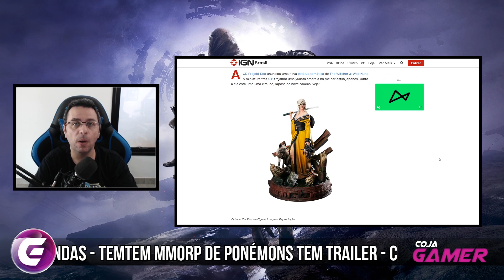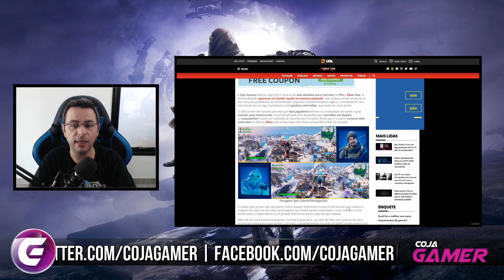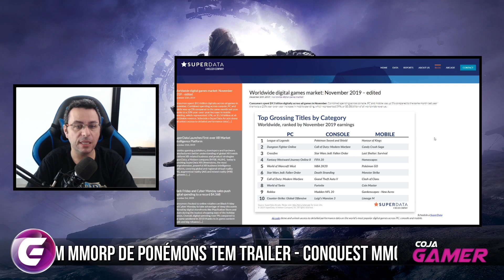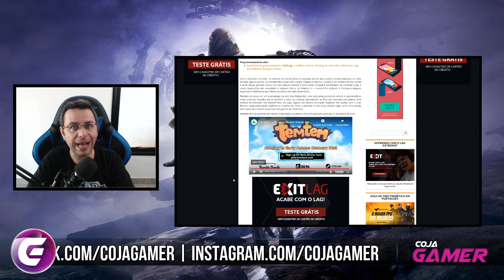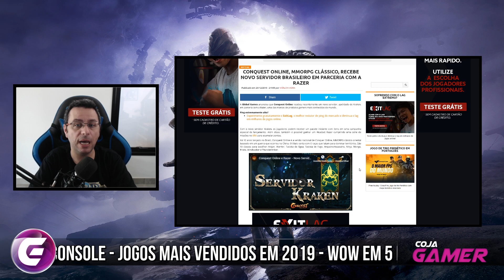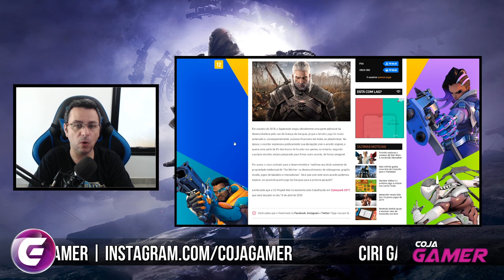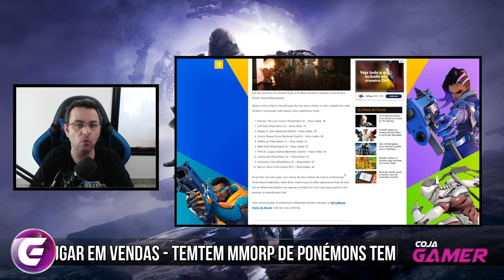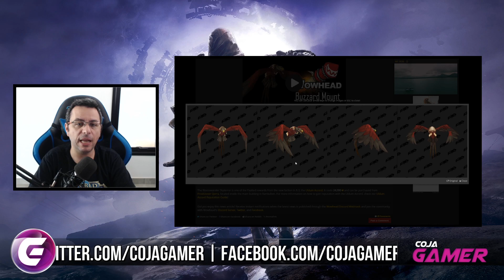Pesquisa de Lucro Games em Novembro - Warface Mobile - TemTem MMORPG de Pokémon e Mais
Nova Montaria no WoW, Pioes Jogos de 2019, Autor de The Witcher aceita acordo, Warface Mobile chegando, Servidor BR de Conquest com a Razer, TemTem MMORPG de Pokémon, Lucors de Novembro nos Games, Jogos mais vendidos de 2019, Spli Screen em Fortnite, Action Figure do The Witcher

✔TAG de Criador Epic Games:
❑COJAGAMER